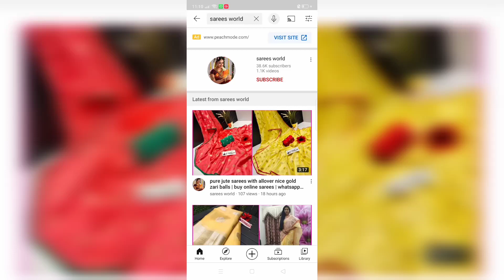pure organza dual shade sarees with heavy kanchi border